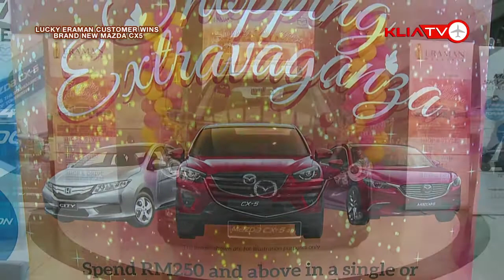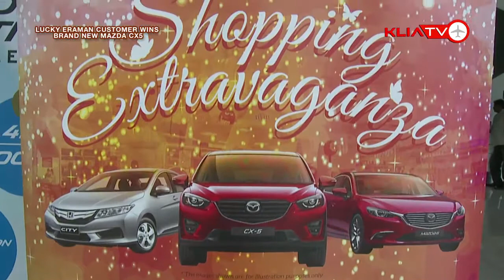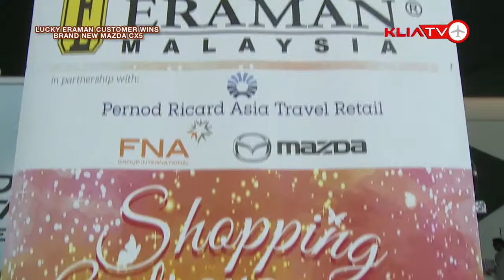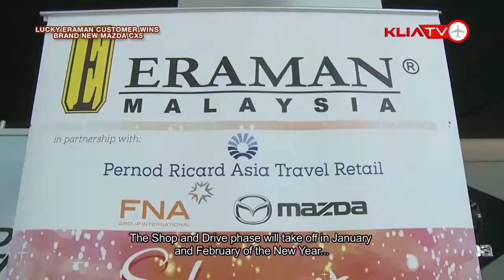EVENT MAHB - Eraman Mazda